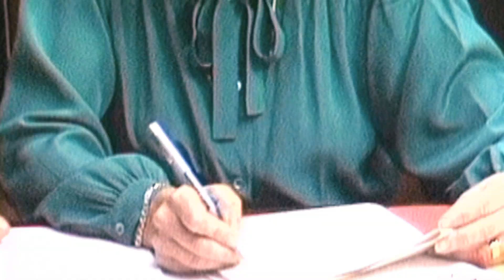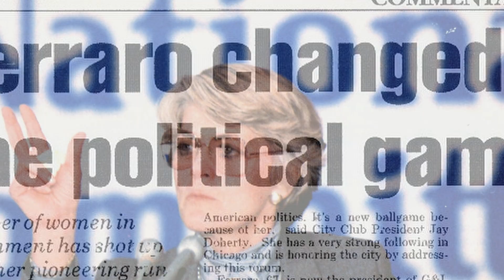Geraldine Ferraro: Paving the Way Trailer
The first feature documentary about the life and impact of the woman who made history as the first female Vice Presidential nominee of a major political party.